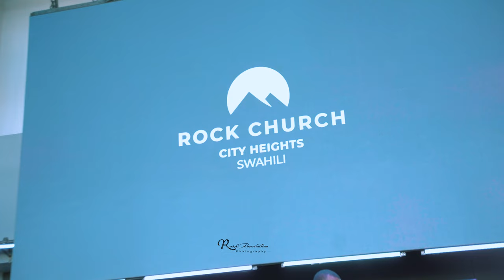Simon and Sarah Wedding day ( Full Video ) San Diego California 🔥🔥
WEDDING VIDEOGRAPHER AND PHOTOGRAPHER
Book me for any event;
get in touch with me
feeel free to ask any question